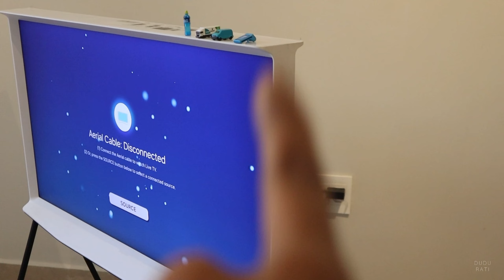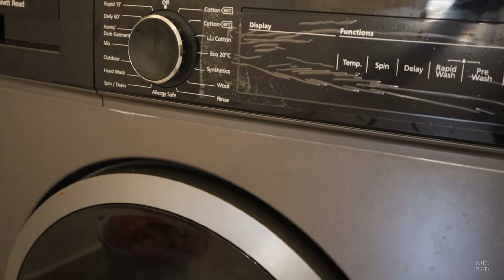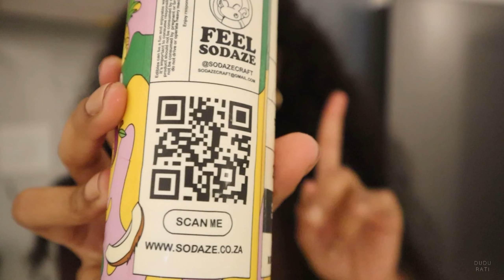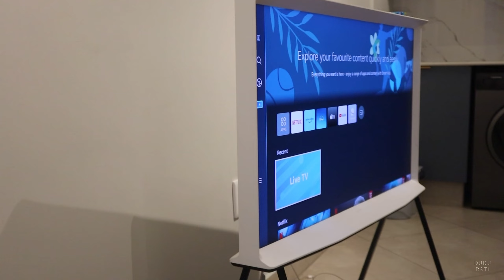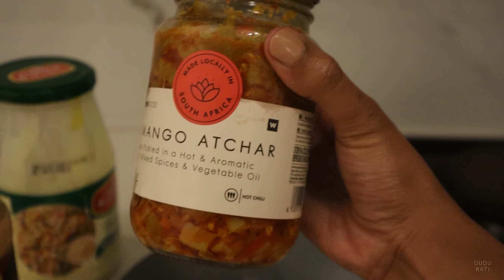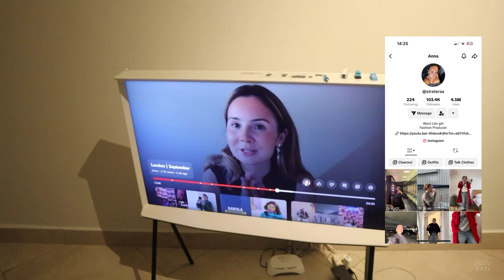Weekly vlog: shopping| tattoo date with my boyfriend| lunch dates| home updates & more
Hey bo babe🌸
Spend a few days with me just enjoying life in Joburg. I went on a bit of shopping spree and a tattoo date with my boyfriend, spending time with my girls means a lot of lunch date (girlhood) and a lot of home updates.

LINKS
Home:
Tv: 55" The Serif QLED Smart TV | Samsung South Africa
Washing machine: Bennett Read 7 kg Front Loader Washing Machine | Makro
Shisha: Hookah Shisha Hot Box - Changeable LED Lights - Tong - Pipes & Remote available to buy online at @TAKEALOT We offer fast, reliable delivery to your door.
-Eight hour cream Eight Hour® Cream Skin Protectant | Elizabeth Arden